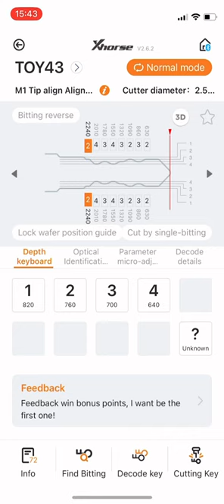DECODE TOY43 láser key by using photo sacan funcion on Xhorse Dolphin XP005